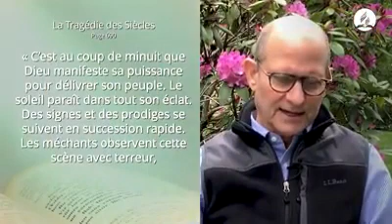Ted Wilson President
Un message très important pour des personnes en difficultés.